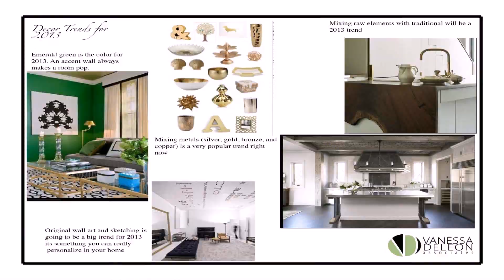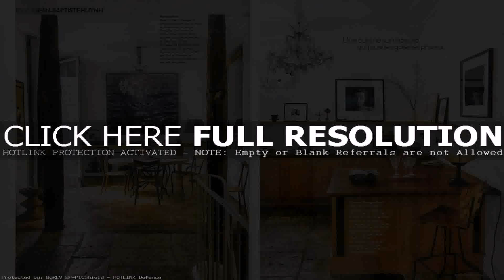Home Interiors De Mexico Catalogo 2016